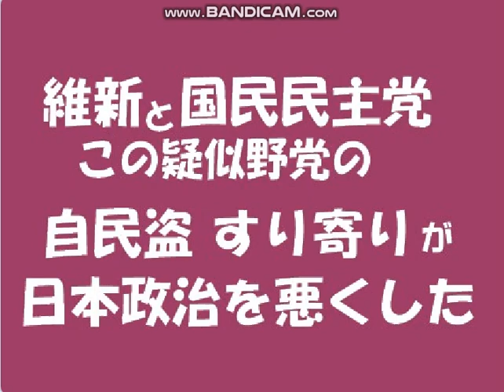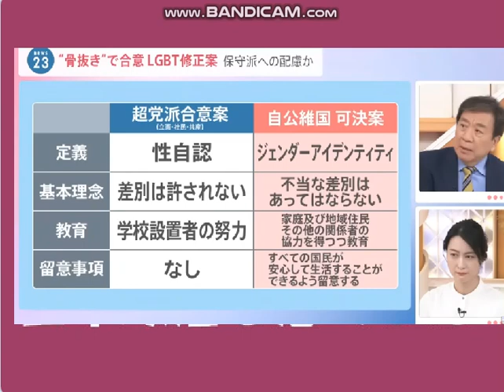[自公維国民]に、どれだけ騙され,日本の前進を阻まれてきたのか！えせ野党の維新と国民民主党に気をつけよう。280議席以上だよ？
引用：国民民主党という抵抗勢力。ＴＢＳ “LGBT理解増進法案”は「差別増進法案だ」「後退しただけ」。